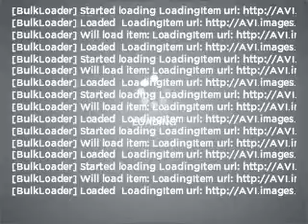2010 Ford Edge - Brighton MI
Year: 2010
Make: Ford
Model: Edge
Trim: Limited
Engine: 3.5 liter 6 cylinder 24 valve
Transmission: 6-Speed Automatic
Color: Dark Red
Mileage: 28933
Address:
8240 West Grand River